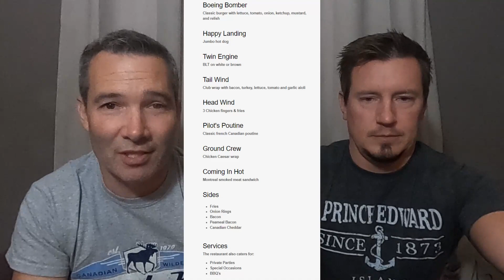Skyboys Ep3 Pt1 East Coast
Here it is! Part one of our trip to the east coast. Come along and check out the adventure that inspired us to start the Skyboys.
Before the GoPros, all filming done with our phones! Let us know if you like the slideshow style video.